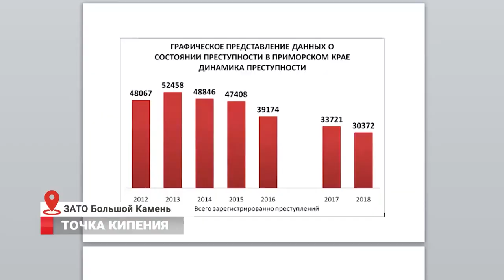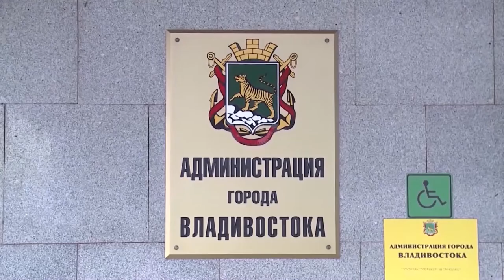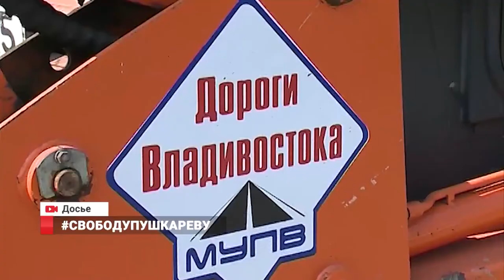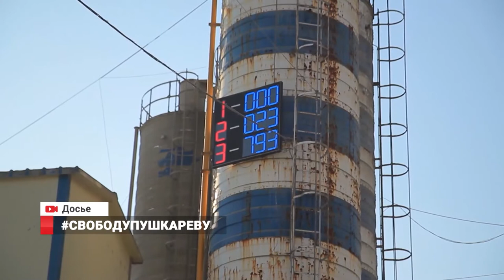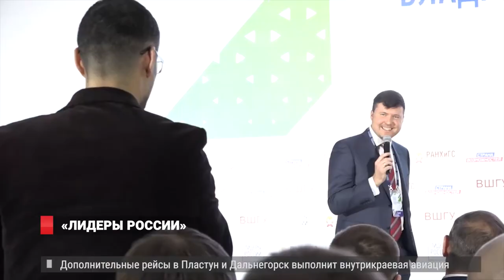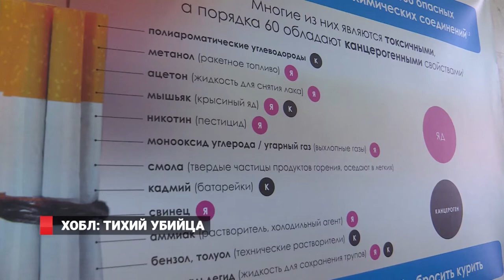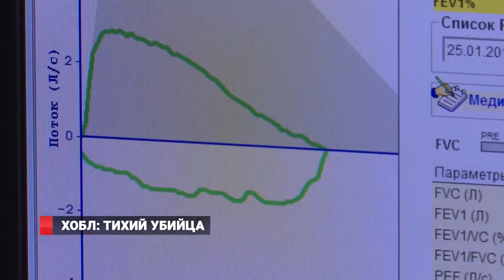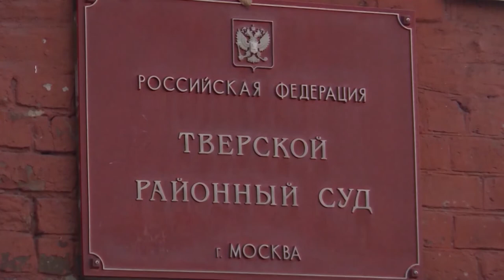ВЫБОРЫ МЭРА. УТИЛИЗАЦИЯ МУСОРА. 63 000 РАБОЧИХ МЕСТ. НОВОСТИ ОТ 28.01.2019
В тверском суде Москвы допросили Игоря Пушкарёва. Экс-мэр Владивостока дал показания по уголовному делу и рассказал о том, ЧТО предшествовало задержанию. В итогах первого заседания разбирались эксперты в студии радио Лемма
 Приморская команда достойно выступила на конкурсе «Лидеры России». Победители  полуфинала  теперь поборются за право представлять Дальний Восток.
3. 28 марта станет известно, кому быть главой Владивостока. В думе города объявлен конкурс на замещение должности  мэра. Депутаты приняли состав комиссии.
 Двух щенков мареммо-абруццкой овчарки Губернатор Олег Кожемяко подарил семьям Приморья
5. В приморье молодеет хроническая обструктивная болезнь легких. По числу пациентов она уже оставила позади  бронхиальную астму .
 В этом году совместные образовательные программы запустят Дальневосточный федеральный университет и Третьяковская галерея. Они договорились о запуске специального  модуля «Музейное дело и арт-менеджмент».